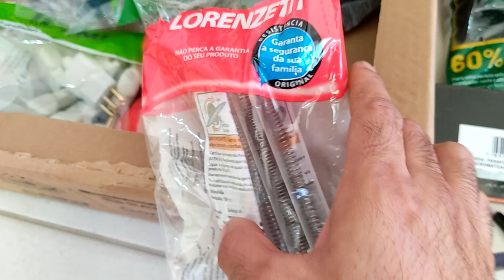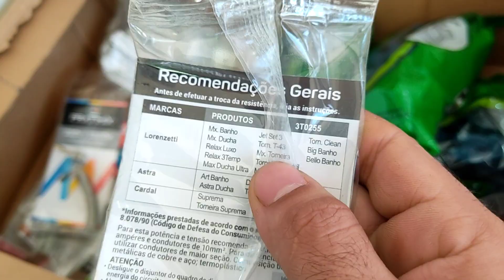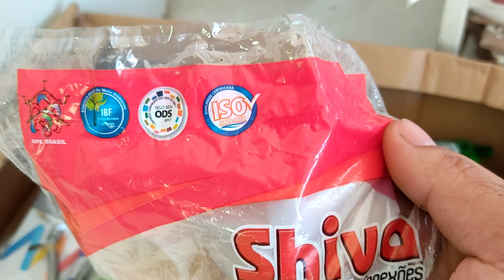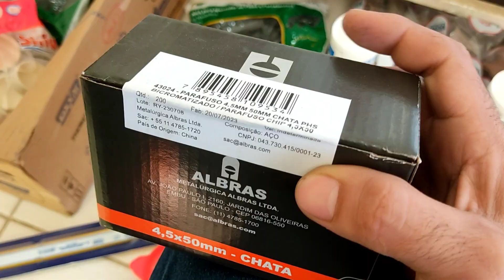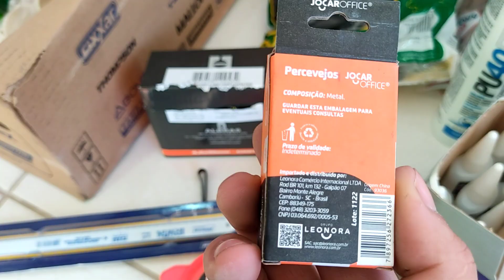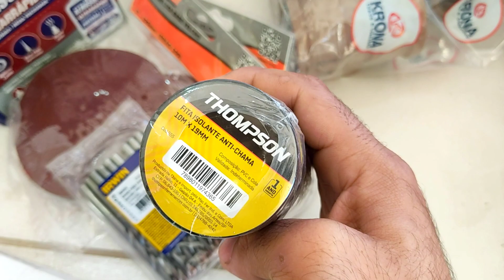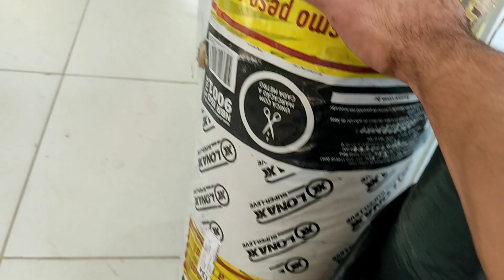Produtos IMPORTANTES pra LOJA - PREÇOS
Tampar rosca
Tampao de rosca
Como tampar torneira
Como tampar rosca torneira